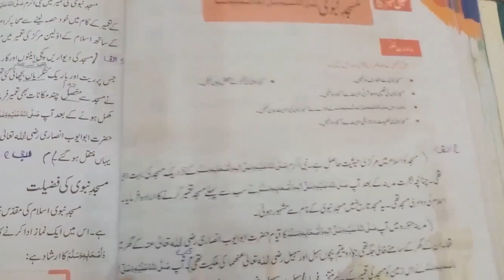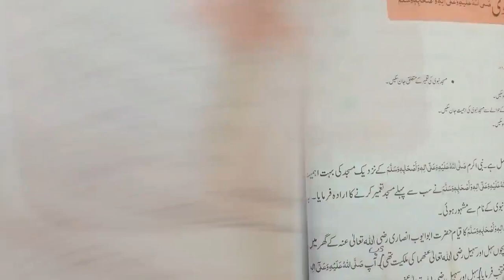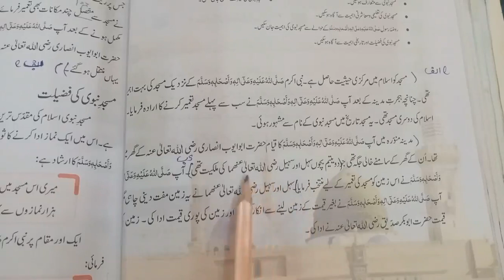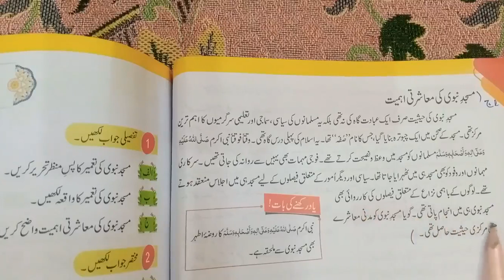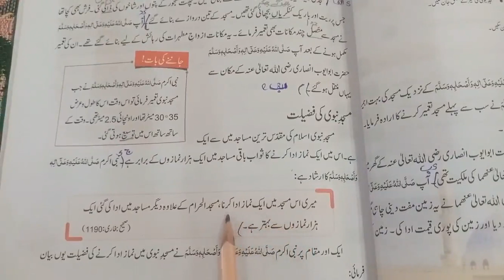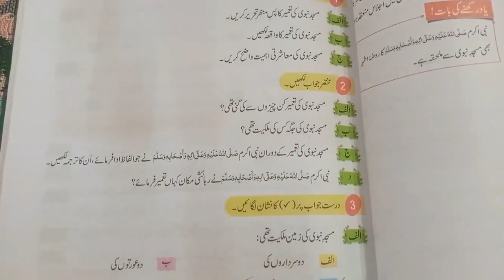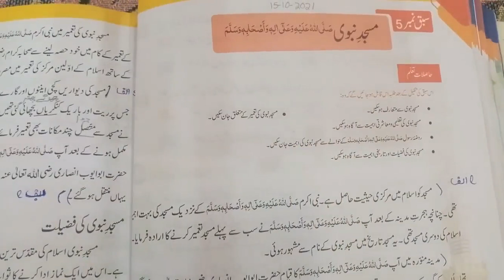class 5 afaq sun series islamiyat book unit no 3 lesson 5 exercise solution